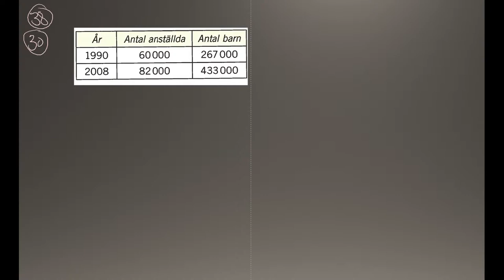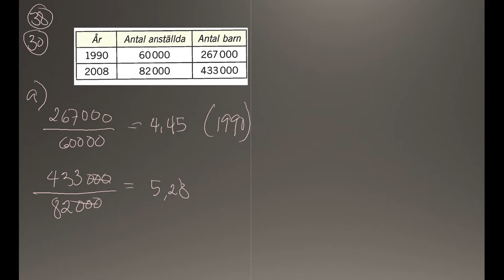Matematik 5000 Ma 1a röd Kapitel 1 Att arbeta med tal Blandade övningar kapitel 1 - 30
Matematik 5000 Ma 1a röd   Kapitel 1   Att arbeta med tal   Blandade övningar kapitel 1 - 30        Besök gärna min google site för mer matte videoklipp :